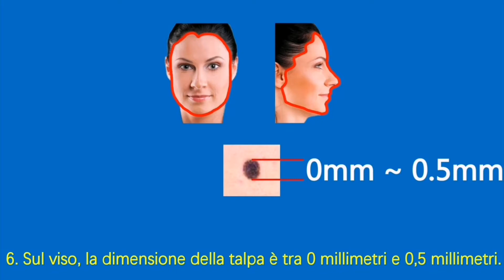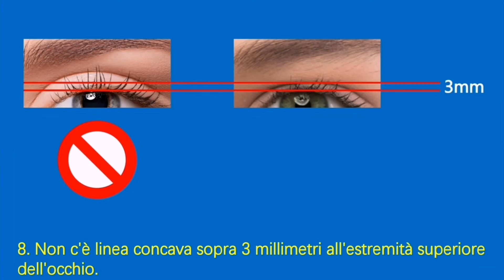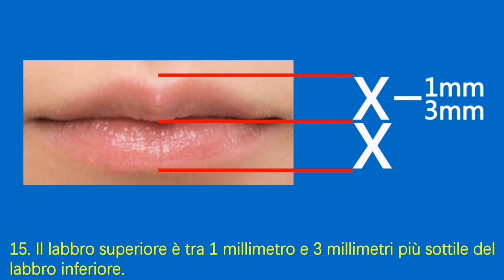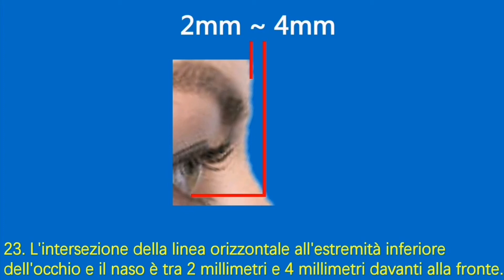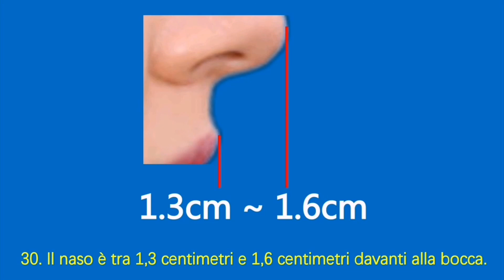distanza verticale tra l'estremità inferiore del naso e l'estremità superiore del labbro superiore